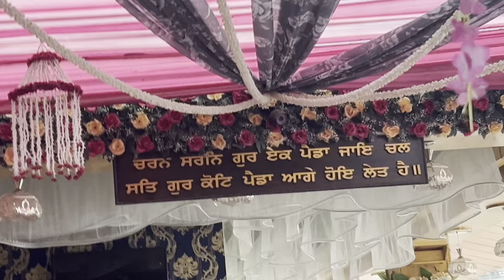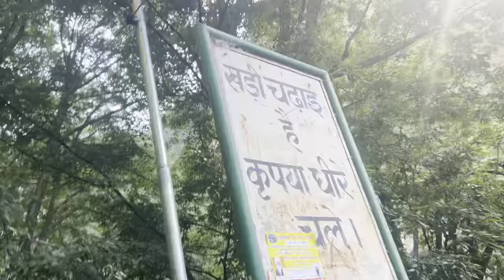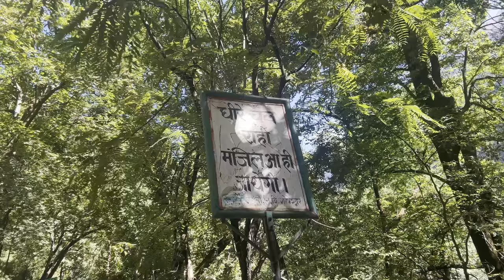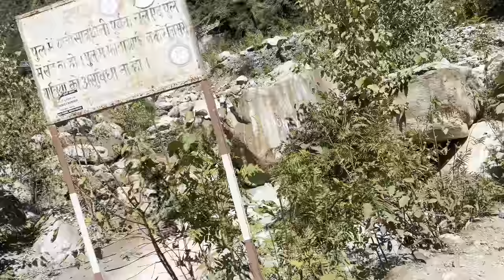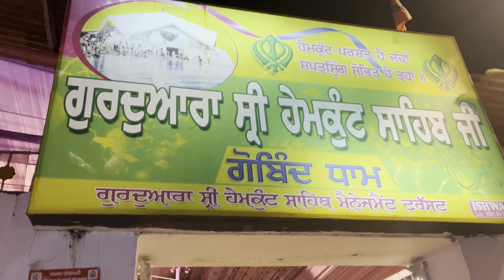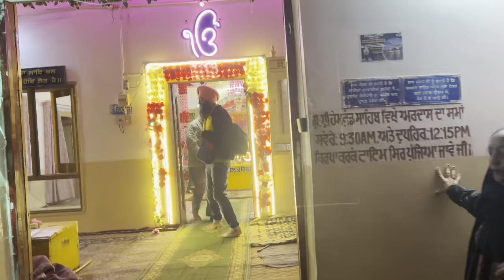Yatra Shri Hemkund Sahib 🙏 ||Gobindghat to Gobinddham || Sukhpreet singh vlogs🙏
yatra shri Hemkund Sahib 2024 ||Gobindghat to Gobinddham tak ka Trek ||

Sukhpreet singh vlogs
the  sikh traveller
Hemkund Sahib
Uttrakand
world Higest Gurudwara

Most Dangerous Roads || 1028 saal Purani Monistery || Tabo To Kaza || Sukhpreet Singh Vlogs🥹